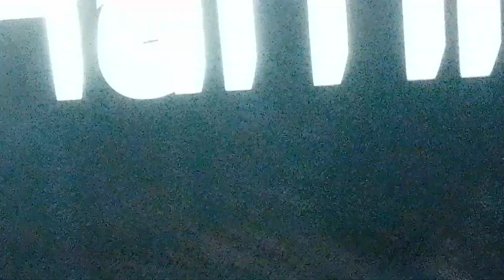110 to Hammersmith BUS STATION